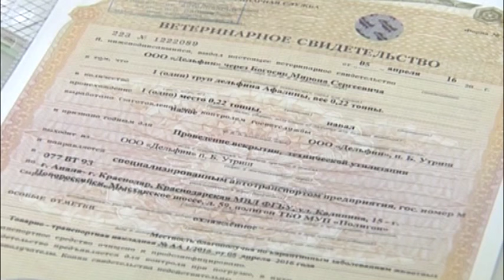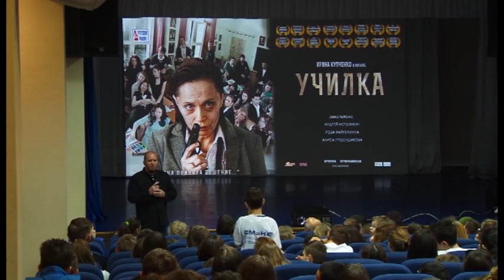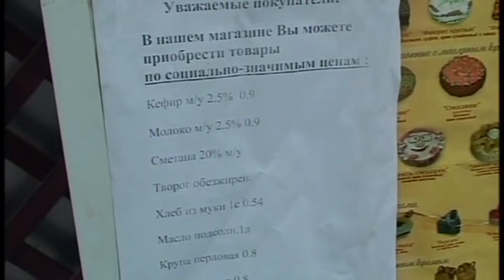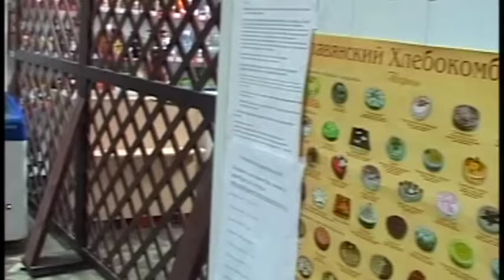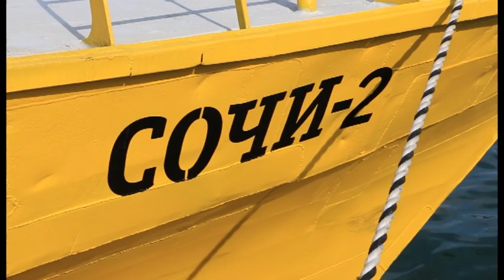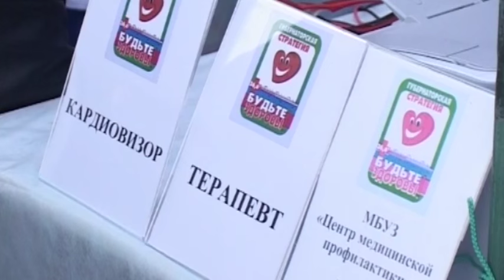Новости "Анапа Регион" от 6 апреля 2016 года